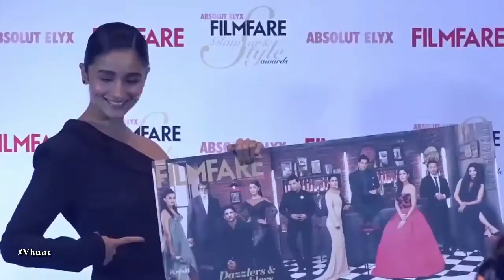Alia Bhatt Playing Badminton - Bollywood Gossip 2017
Alia Bhatt spotted playing badminton with Vicky Kaushal in the midnight. Currently busy with Raazi film shooting in Kashmir. Meghana Gulzar is the director. Alia plays a Kashmiri girl who is married to a Pakistani army officer in this film.